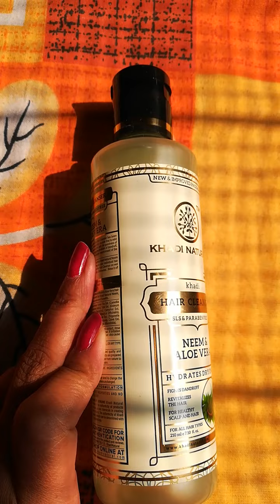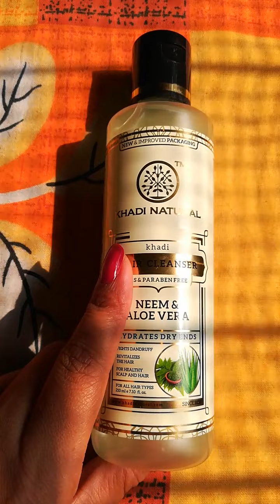Khadi Natural Neem & Aloe Vera hair cleanser// Learning World //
Hey guys!
welcome to our family. Enjoy the full video.